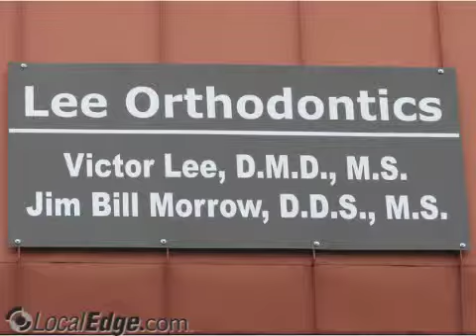Morrow Jim Bill DDS MS Abilene TX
Morrow Jim Bill DDS MS
Dentists orthodontists, teeth straightening, invisalign certified, teeth whitening, align technologies, texas dental association, oral hygiene program, clear & colored appliances, latest treatment techniques, complimentary consultation, American board of orthodontics,